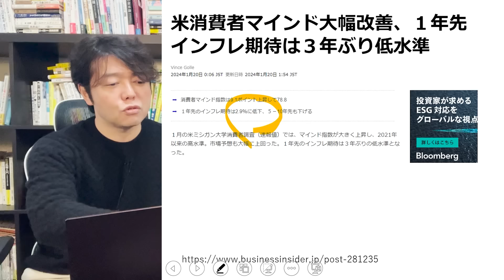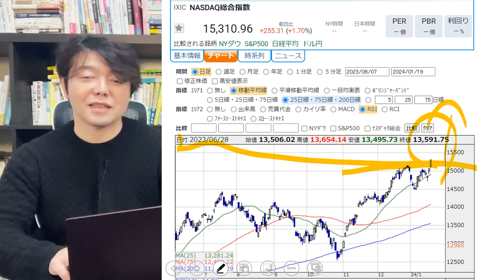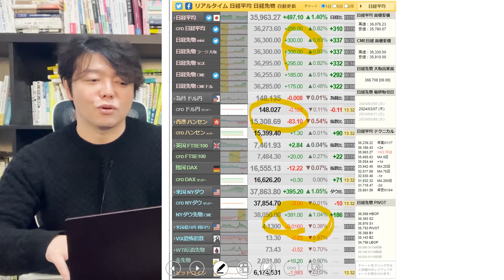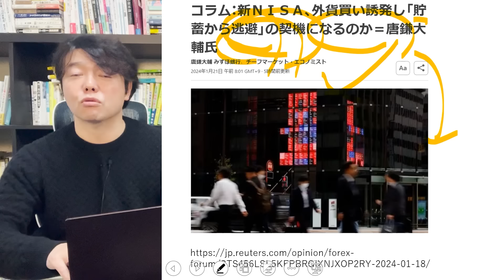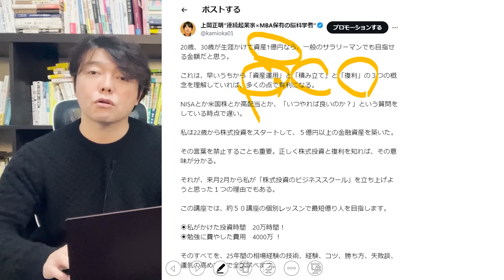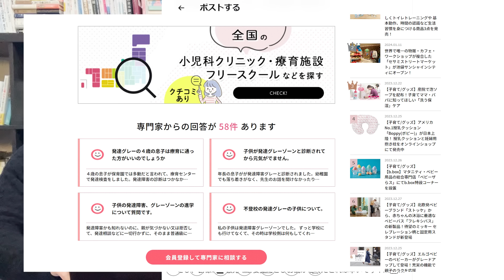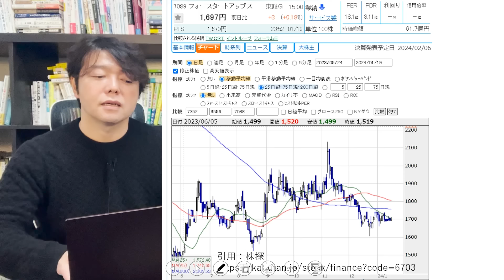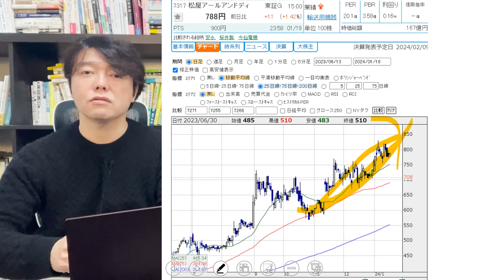日本株先物また急騰！NYダウ、NASDAQ、S&P500新高値更新！さらに円安で日経平均上値予測は◉◉円へ、新NISA、高配当株ブームはまだ続く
🚀発達の遅れ・子育ての悩みを解決する事業「オヤコニスタ」

日本株先物が急騰しています！
NYダウ、NASDAQ、S&P500新は高値を更新！さらに円安で、日経平均上値予測は3万8000円が次のターゲットになります。新NISA、高配当株ブームはまだまだ続きます。

１．学び続けること
２．継続すること
３．失敗を恐れないこと
４．行動しながら改善すること
５．脳科学と心理学による「原理原則」に基づいた科学的アプローチをすること